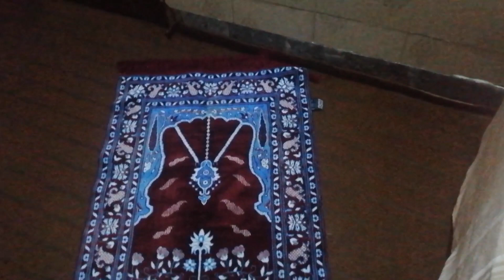Rainy day| pakoray | train | My cooking on low flame